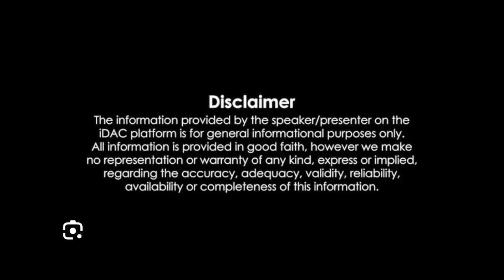పల్లె నుంచి పట్నం దాకా ఒకటే మోత.. మోత మోగిద్దాం.. Motha Mogiddaam Program | Repati Kosam